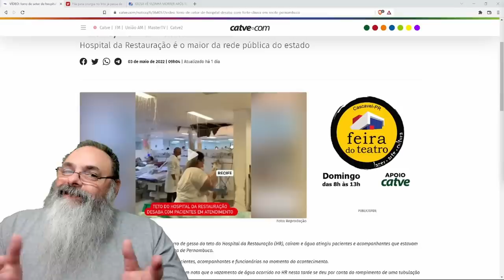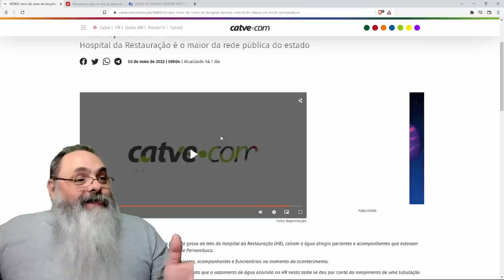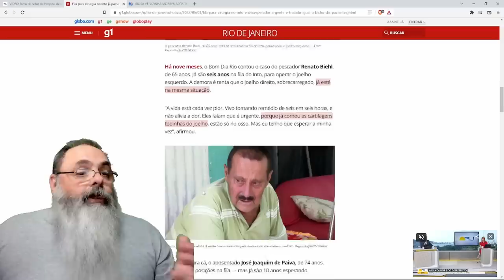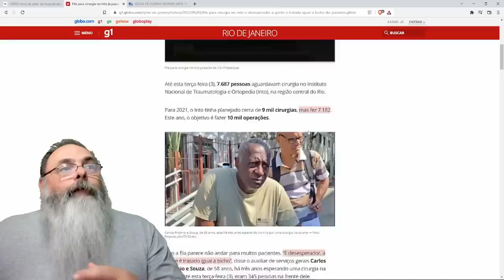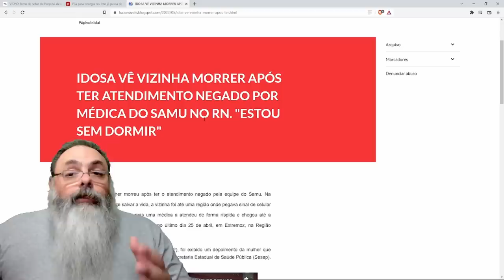Privatizem o SUS já! Sistema de saúde pública é apenas sistema para enriquecer políticos!